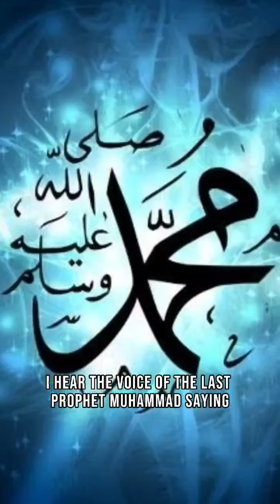Yajuj Majuj | Imam Mahdi | Muhammad Qasim Dreams